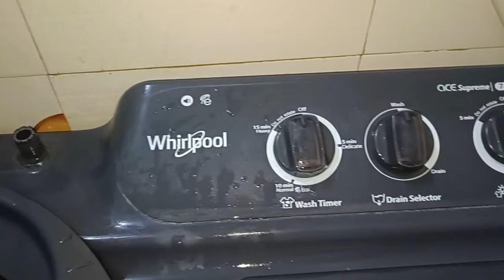Washing machine Me kapde Kaise dhoye aur sukhaye l How to wash clothes in washing machine in Hindi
Washing machine Mein kapde Kaise dhoye aur sukhaye l How to wash clothes in washing machine in Hindi

Doston Humne is video mein dikhaya Hai Ki washing machine mein kis tarike se kapde dhoye Jaate Hain washing machine ke क्या-क्या function Hote Hain use Function ka istemal aur use Hamen kaise karna Hota Hai iske bare mein Hamne Dikhaya haiKi washing machine mein kitne Pani dalna chahie kitne kapde Hona chahie Kis tarike se kapde ko sukhaya jata Hai Taki washing machine mein Koi Bhi problem Na AayeIske bare mein is video mein dikhaya hai kis tarike se aap apne washing machine ki timer Vagaira set Karenge kis tarike se Iske button ka use aap Karenge to yah Sara Kuchh aapko is video mein dekhne ko milega

Washing machine kapde dhone , machine kapde dhone ke bad Pani Kaise nikale
Kam Pani Mein washing machine Mein kapde Kaise dhoae
Washing machine mein kapde dhone ke Do naye tarike

वाशिंग मशीन चलाना सिखाएं
वाशिंग मशीन का उपयोग कैसे करें
वाशिंग मशीन चलाना सीखे
वाशिंग मशीन चलाने का तरीका
वाशिंग मशीन कैसे चलाया जाता है
वाशिंग मशीन कपड़े कैसे धोते हैं
वाशिंग मशीन में कपड़े कैसे धोते हैं बताइए
वाशिंग मशीन में कपड़े कैसे धोते हैं बताओ
वाशिंग मशीन कपड़े धोने का तरीका
वाशिंग मशीन में कपड़े धोने का सही तरीका
वाशिंग मशीन में कपड़े धोने के नया तरीका